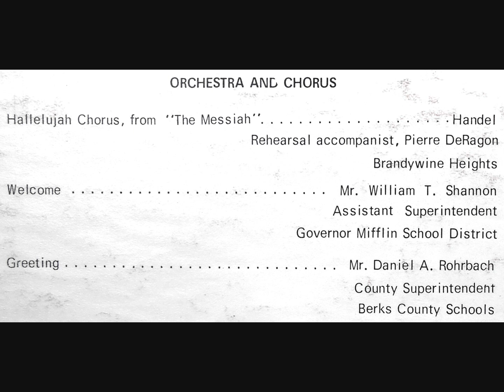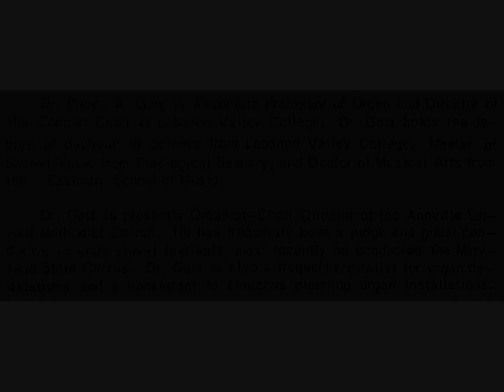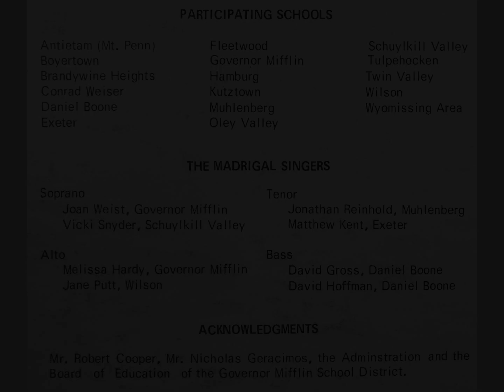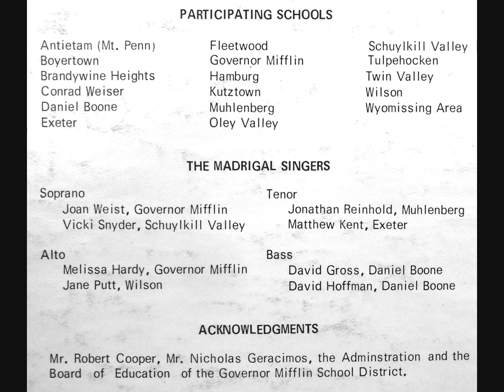1969 Berks County Orchestra and Senior Chorus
Dr. Pierce A. Getz, Guest Conductor | Shillington, PA